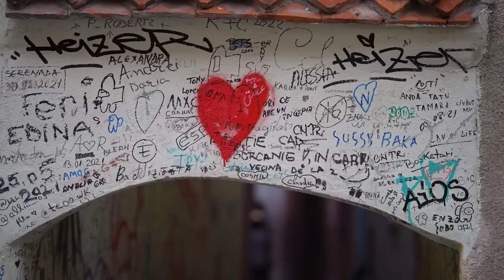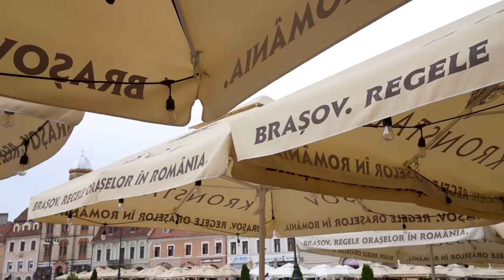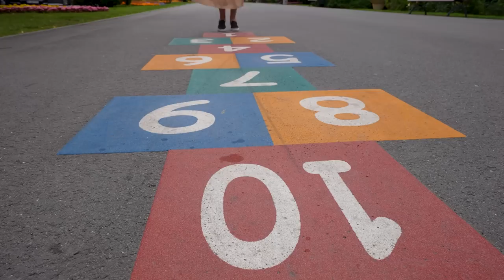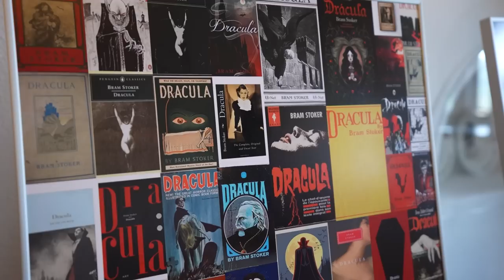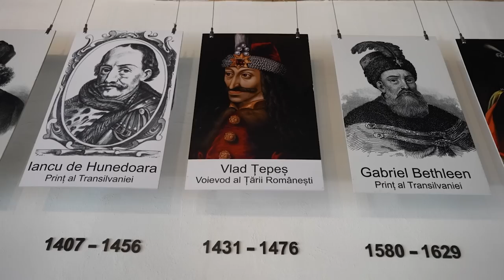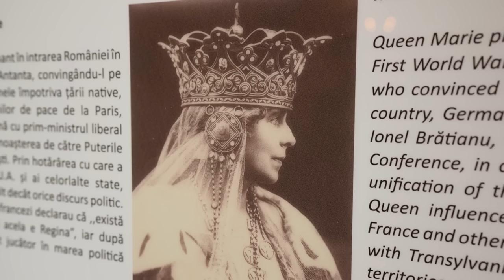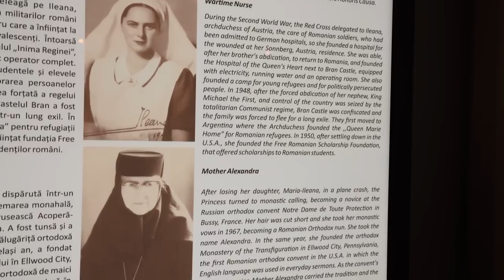ROMANIA IS UNDERRATED! 🇷🇴 Exploring BRAȘOV and DRACULA's Castle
Forget whatever you thought you knew about Romania because we’re about to show you why it’s one of the most underrated countries in Europe!

If you’re just now finding us, we are on an incredible two-week road trip around Transylvania, and after exploring Peleș Castle in Sinaia, we drove to the most beautiful town in Romania - Brașov! In this travel vlog, we explore the best things to do in Brasov and visit the infamous Dracula Castle (aka Bran Castle). And of course, we try tons of traditional Romanian food!

We’ll see you in our next video as we KEEP GOING PLACES.